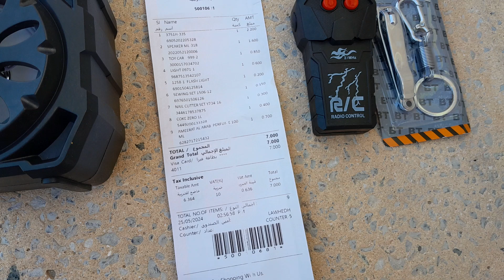What you can buy for 14 pounds 7BHD in Bahrain